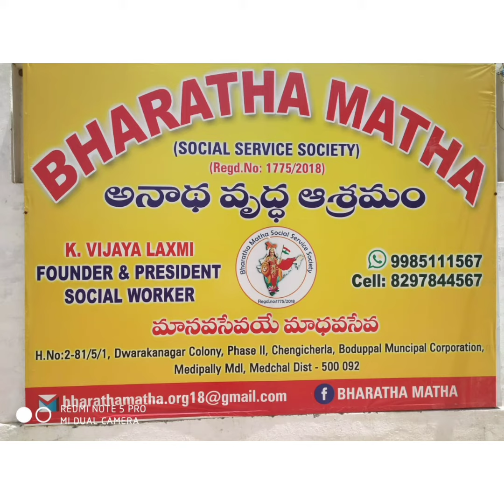WEDDING ANNIVERSARY VIDEO OF Sri VENKATA SAMBASIVA RAO GARU❤Smt JHANSI RANI GARU